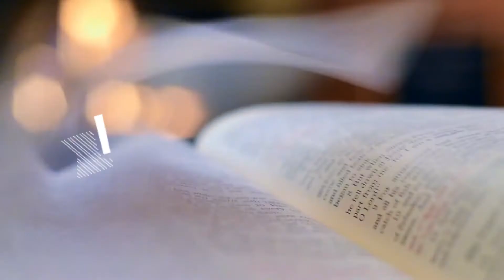BURN THE SIN | DAILY WORD | 19 JULY 2020